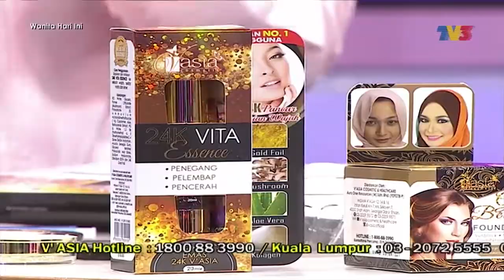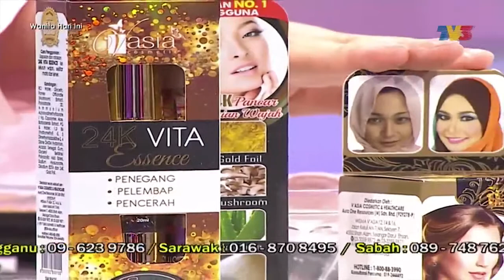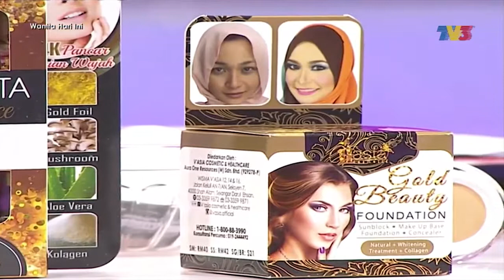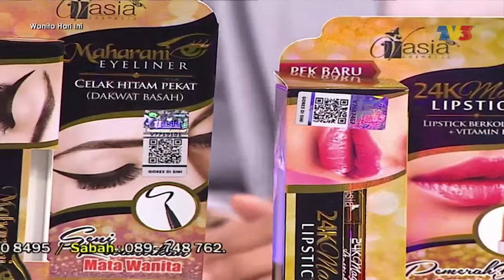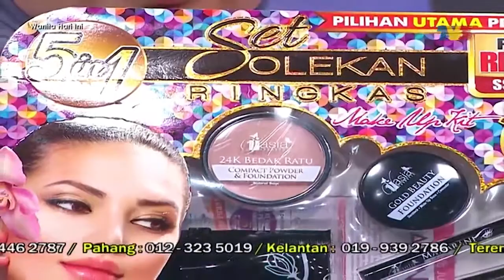[WHI] WANITA HARI INI | V'ASIA - 251018